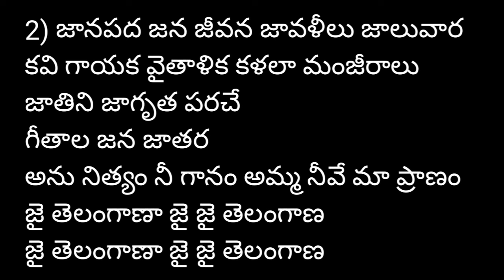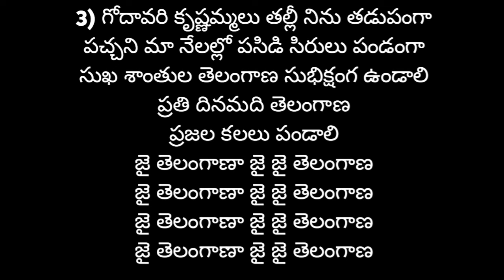తెలంగాణా రాష్ట్ర గీతంJAYAJAYAHETELANGANA